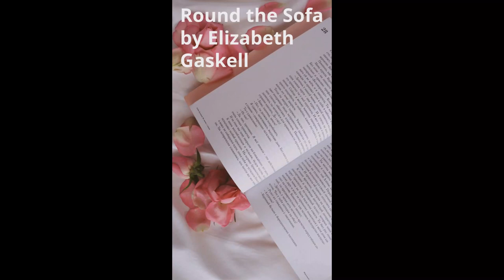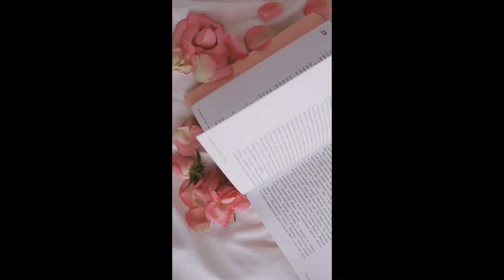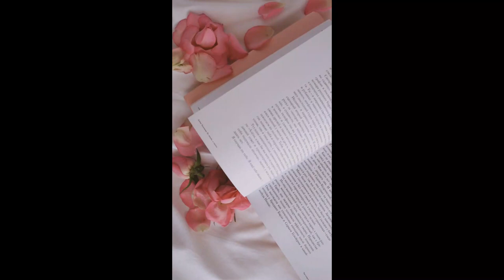Round the Sofa by Elizabeth Gaskell Audiobook (Part 2 of 2)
Round the Sofa (1859), is a book of stories by the lady that Charles Dickens called his “dear Scheherazade” due to her skill as a story teller. That Lady was Mrs. Elizabeth Gaskell (North and South, Wives and Daughters, Cranford etc.). Mrs. Gaskell begins with Round the Sofa, a short story which she uses as a device to stitch together six previously published stories into a single work. It introduces us to a set of characters who take turns to recount stories to one another during their weekly soirée. My Lady Ludlow tells the story of the widowed, aristocratic Lady Ludlow and her fierce resistance to change. It is told through the eyes of one of her young charges. Incidentally, it was one of the books used to create the TV series Cranford. An Accursed Race is actually an essay about a persecuted minority group, the Cagots in Western France. The Doom of the Griffiths. A Gothic short story about a cursed family and set in Wales. Half a Life-Time Ago. A novella set in the Wiltshire Dales. The Poor Clare. A Ghostly short story! The Half Brothers. A sad short story about brotherly love and a sheep-dog dog named Lassie!

Chapters:
00:00:00 Half a Life-Time Ago Part 2
00:12:52 Half a Life-Time Ago Part 3
00:42:50 Half a Life-Time Ago Part 4
00:56:35 Half a Life-Time Ago Part 5
01:22:45 The Poor Clare Part 1
01:55:59 The Poor Clare Part 2
02:37:14 The Poor Clare Part 3
03:15:46 The Poor Clare Part 4
03:53:57 The Half-Brothers